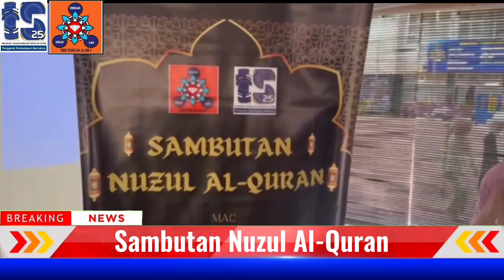VIDEO PENDEK : CERAMAH NUZUL AL-QURAN TAHUN 2024 SMK PUNCAK ALAM 3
Program ini diadakan untuk kita bersama-sama menelusuri peristiwa ayat Al-Quran diturunkan kepada Nabi Muhammad SAW di Gua Hira' pada malam 17 Ramadhan bersamaan 6 Ogos 610 Masihi. Ceramah telah disampaikan oleh Al-Fadhil Ustaz Shafiq bin Md Razi yang merupakan seorang penceramah bebas dan juga pengasas Abu Khalid cemerlang hometuition. Diharapkan program ini dapat memupuk minat murid agar lebih menjiwai Al-Quran serta dapat memanfaatkan masa mereka dengan perkara yang lebih berfaedah.